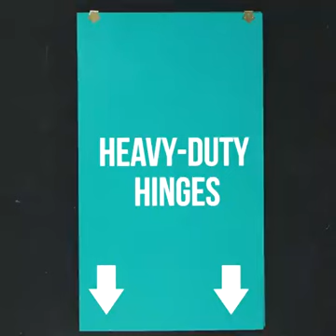DIY Murphy Table